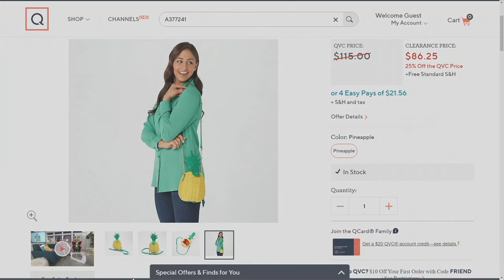Katy Perry Paradise Pineapple Woven Convertible Crossbody on QVC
Katy Perry Paradise Pineapple Woven Convertible Crossbody

OMG. We can't believe how adorable this woven pineapple clutch is! If you understand how style and fun can go hand-in-hand, you'll love this crossbody (almost) as much as we do. From Katy Perry.